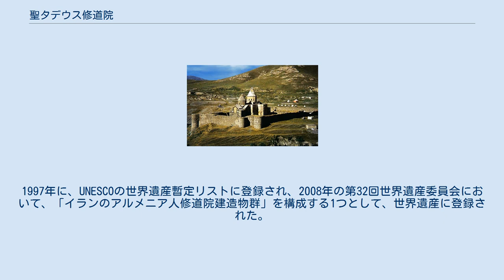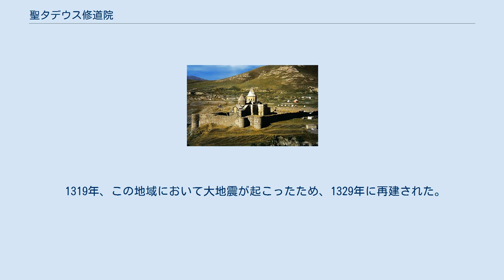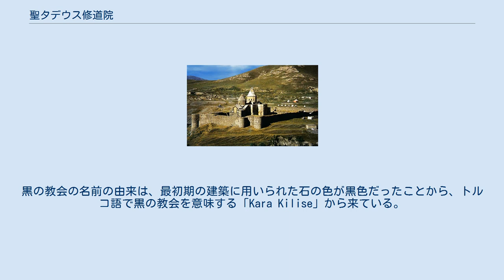聖タデウス修道院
聖タデウス修道院（アルメニア語: Սուրբ Թադէոսի վանք 、アゼルバイジャン語:قره کیلسه 、ペルシャ語:قره‌کلیسا ）とは、「黒の教会」とも呼ばれる古代アルメニア人の修道院である。
イラン北西部・西アーザルバーイジャーン州の町マクの西方20キロメートルに位置する。
1997年に、UNESCOの世界遺産暫定リストに登録され、2008年の第32回世界遺産委員会において、「イランのアルメニア人修道院建造物群」を構成する1つとして、世界遺産に登録された。
 聖タデウス修道院は、2本の尖塔のあるタンブール（円柱）によって特徴付けられる重厚な印象を与える修道院である。
修道院には、複数の聖堂が存在する。
3つは、東側を流れる小川のほとりの丘の上にあり、もう1つは、修道院から南に3キロメートルほど離れた、バスタムへといたる道路上にあり、もう1つは、Ghara-Kilse村の協会として、現在も機能している。
 十二使徒の一人である聖タダイ（タデウスとも呼ばれる）は、福音を広めているさなかに殉教した。
タダイはアルメニア使徒教会によって崇敬されてきた（他のほとんどの教派においてもタダイは崇敬されている）。
伝説では、聖タデウス修道院の創建は68年に遡るとされる。
 1319年、この地域において大地震が起こったため、1329年に再建された。
とはいえ、聖餐台の周りには10世紀からの遺構も残っている。
 現在残る修道院の多くがガージャール朝時代の王子アッバース・ミールザーが19世紀初頭に修復を行ったものである。
19世紀の修復作業においては、砂岩を切り刻むことにより実施された。
黒の教会の名前の由来は、最初期の建築に用いられた石の色が黒色だったことから、トルコ語で黒の教会を意味する「Kara Kilise」から来ている。
 ^ Index of Armenian Art: Armenian Architecture ^ Jude: A Pilgrimage to the Saint of Last Resort By Liz Trotta ^ Thadeus Monastery at Armenica